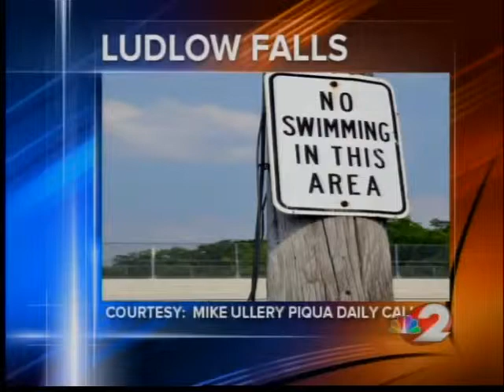Daily Webcast: 5-29